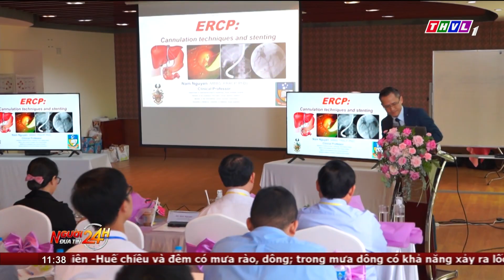Hội thảo những tiến bộ trong nội soi siêu âm và nội soi mật tụy ngược dòng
Bệnh Viện Quốc Tế Phương Châu vừa phối hợp cùng Công Ty Olympus Việt Nam và Công Ty TNHH Trang Thiết Bị Y Tế Anh Khoa tổ chức hội thảo “Những tiến bộ trong nội soi siêu âm và nội soi mật tụy ngược dòng”. Hội thảo có sự tham gia của các chuyên gia đầu ngành về nội soi tiêu hóa tại Việt Nam và Quốc tế cùng hơn 100 đại biểu khách mời là các bác sĩ chuyên khoa.

⬇️⬇️⬇️ Tải THVL Audio để nghe đầy đủ